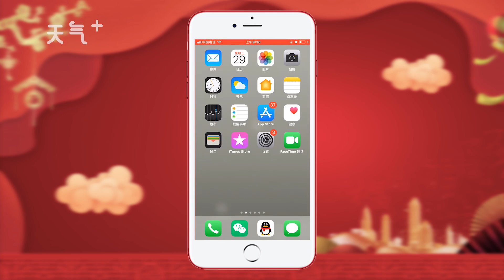蘋果手機怎么設置動態壁紙